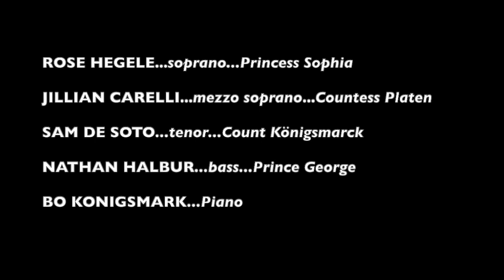The Königsmarck Affair - an opera in one act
An opera by Bo Konigsmark telling the story of the famous "Königsmarck Affair" between Princess Sophia and Count Königsmarck at the Court of Hanover in the late 17th century.

Rose Hegele (soprano) - Princess Sophia
Jillian Carelli (mezzo soprano) - Countess Platen
Sam de Soto (tenor) - Count Königsmarck
Nathan Halbur (bass) - Prince George

Premiered at the Hartt School of Music on April 25th, 2023, for Bo Konigsmark's Doctoral of Musical Arts recital.